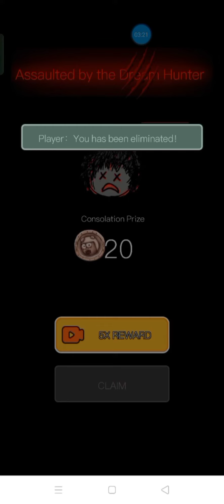Epic Milestone Unlocked: Hits 200,000 coins! 🏆💰gaminggoals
When you play a round in a haunted dorm game you are the last one alive. Also the richest one of them all with 200k coins.